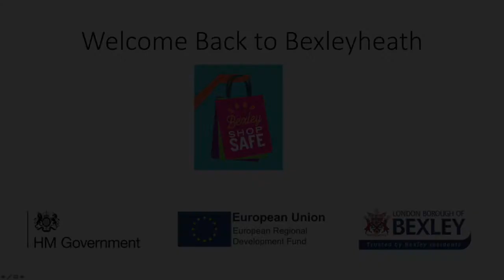Shop Bexley, Shop Safe: Welcome back Bexleyheath